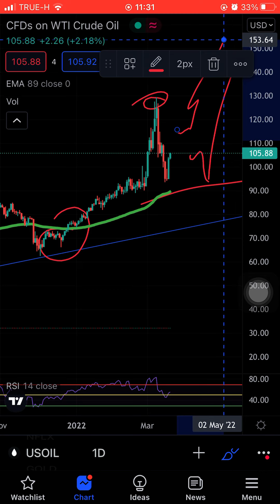วิเคราะห์ราคาน้ำมัน เพื่อการTrading ในวันศุกร์ และสัปดาห์หน้า !